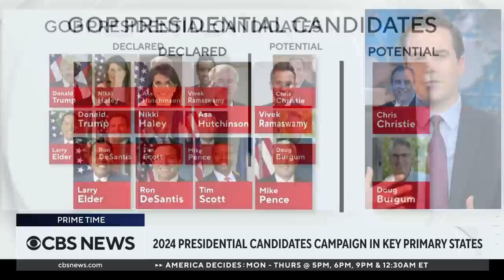Where Mike Pence fits in GOP 2024 presidential field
Former Vice President Mike Pence on Monday filed the paperwork declaring his candidacy for president of the United States. CBS News chief election and campaign correspondent Robert Costa joins to discuss the role Pence could play in the 2024 presidential race.